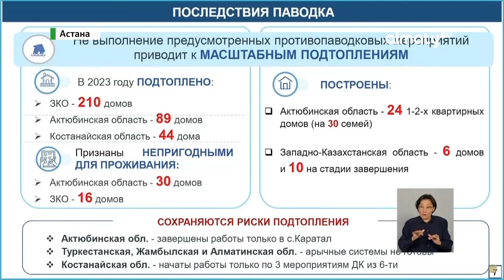Су тасқыны кезеңіне дайындық пысықталды